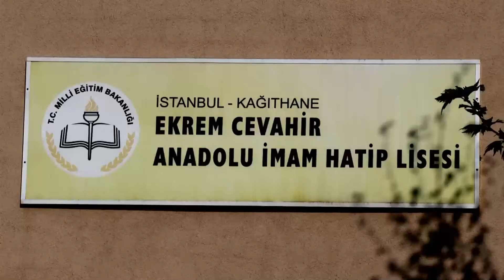EKREM CEVAHİR ANADOLU İMAM HATİP LİSESİ